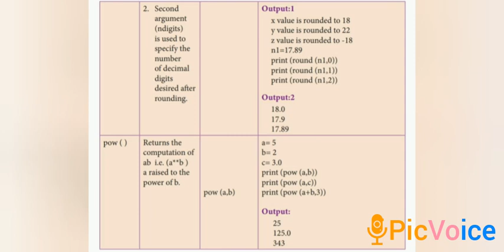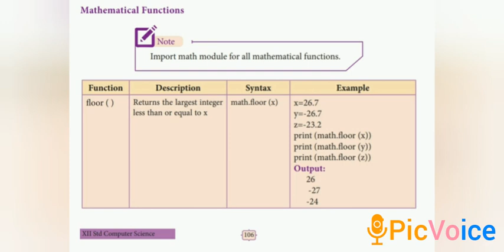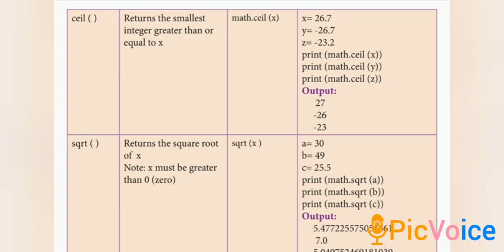Function using libraries (video 2)|Python|Computer Science|Jaihind Matric Hr Sec School|Therazhundur